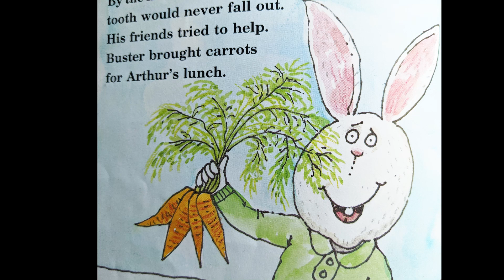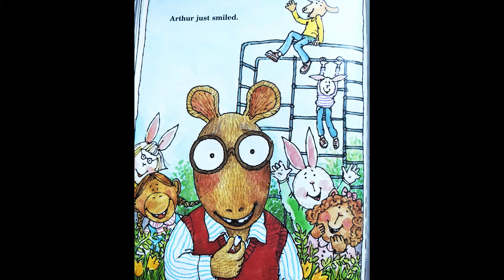-Arthur's Tooth- A Picture book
Mr. Bob of Colonel Wright School in The Dalles, Oregon reads from all kinds of children's books